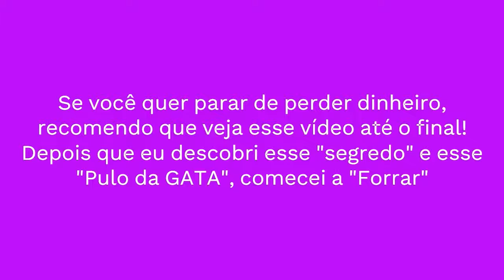🔥PLATAFORMA NOVA🔥NOVA PLATAFORMA DE JOGOS PAGANDO MUITO🔥PLATAFORMA NOVA LANÇADA HOJE🔥